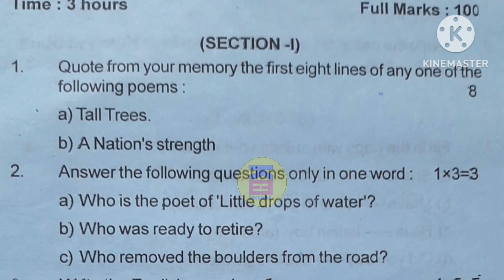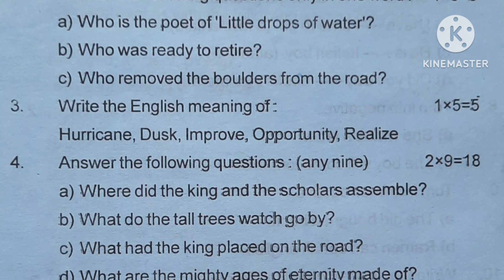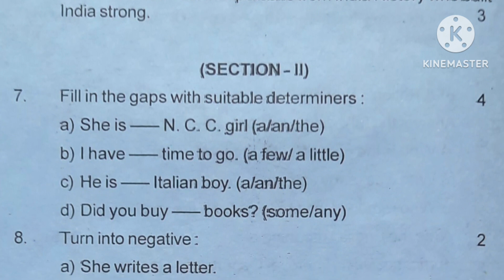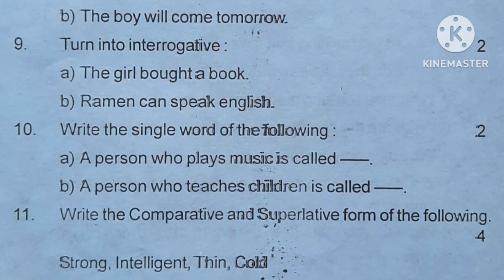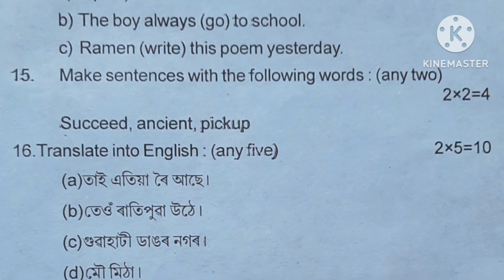February 29, 2024